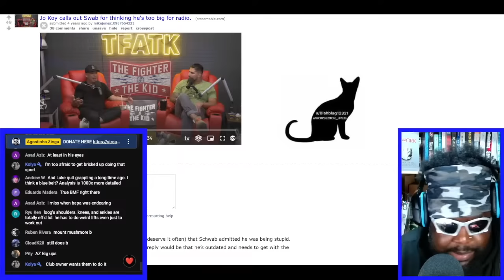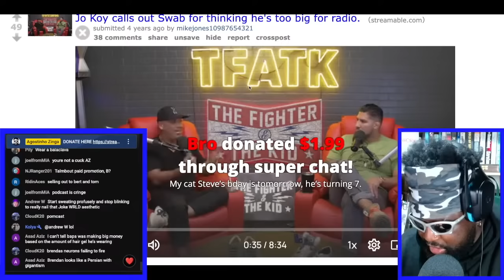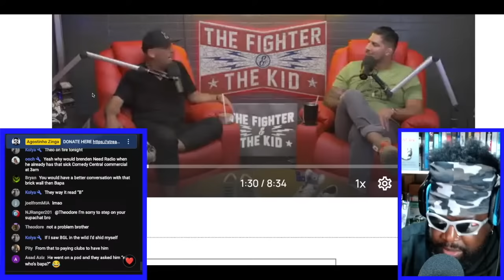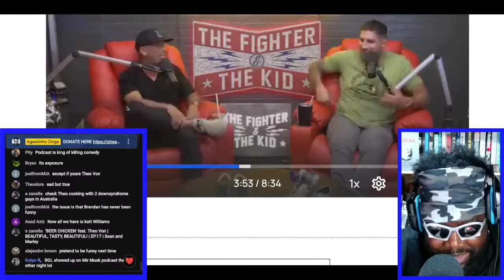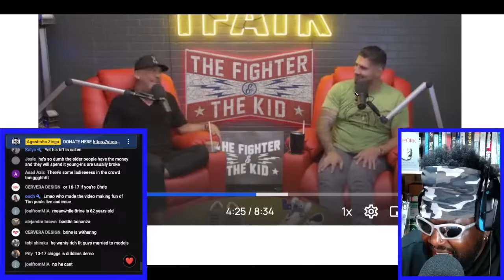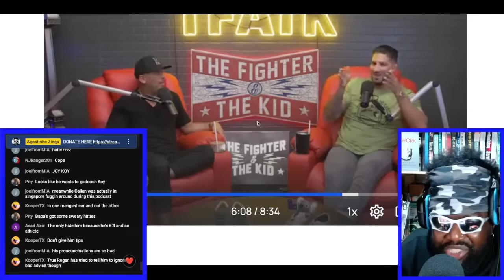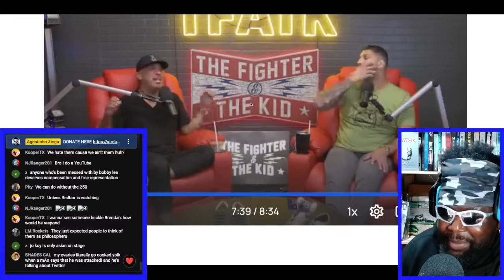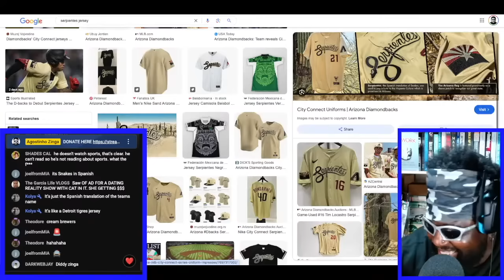THAT TIME JO KOY CALLED OUT BRENDAN SCHAUB FOR THINKING HE WAS TOO BIG FOR RADIO